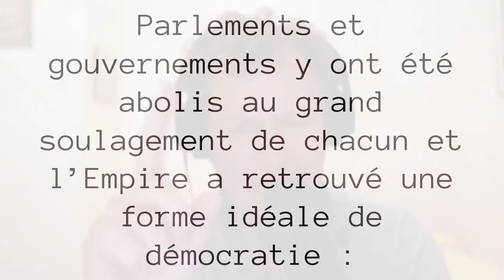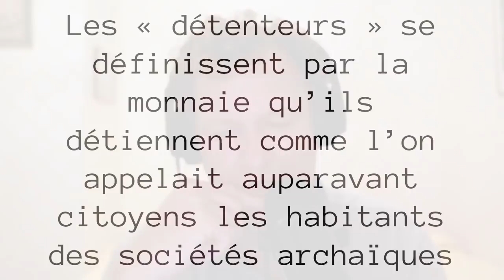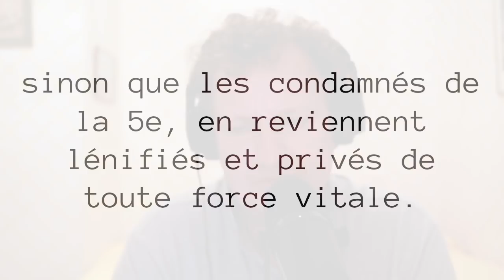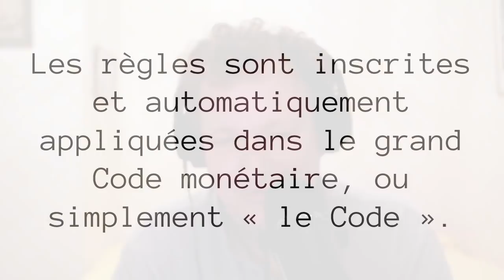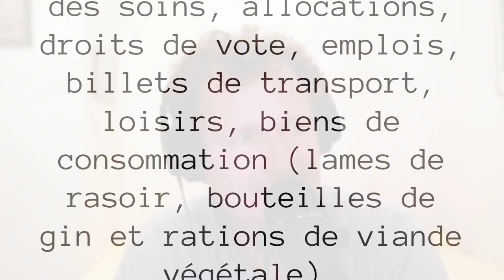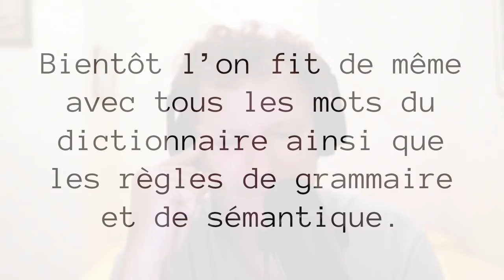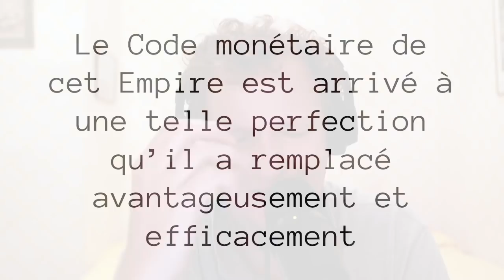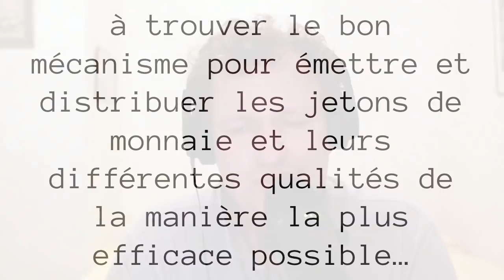La Fin de la Monnaie